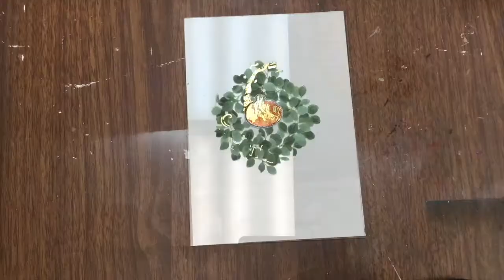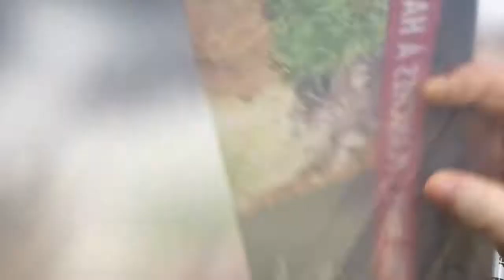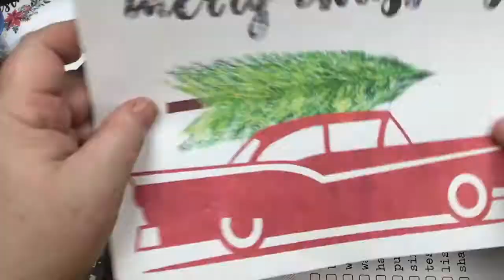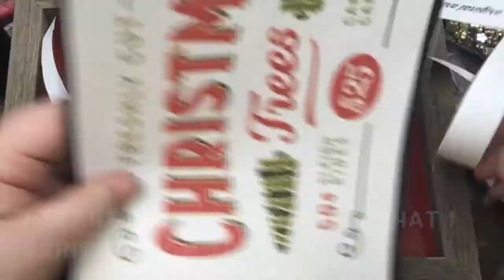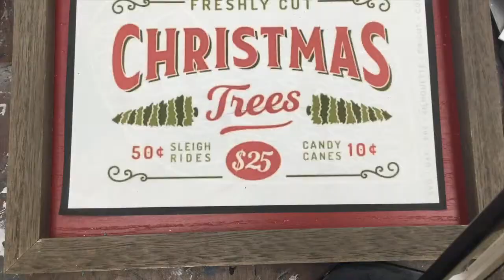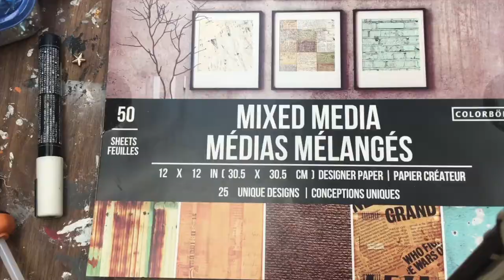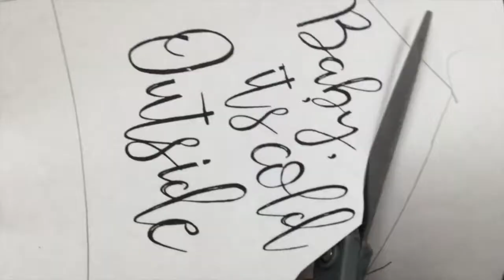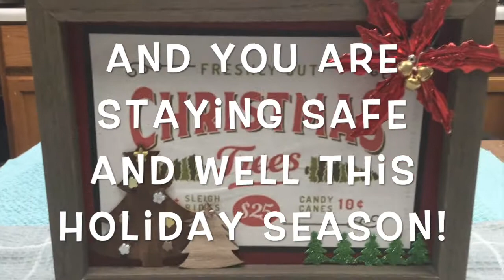What Did I Make with This Double Sided Shadow Box from Target's Bullseye's Playground??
Watch me transform this double-sided shadow box from Target's Bullseye's Playground into a high-end looking piece of Christmas decor! PLUS watch me make two house-shaped Christmas shadow boxes from Dollar Tree materials!

ATTENTION ALT SUMMONER!! I know I said I would draw another name if I didn't hear from the winner in a week, but I really don't want to, since you're one of my oldest fans! So I'm giving you a chance until the end of the year, but I really hope you get in touch with me!

Amazon Posca Pens
Amazon Tzarrot Fine Point Paint Markers
Walmart Gorilla Hot Glue Sticks

Materials for Double Sided Christmas Shadow Box

From Dollar Tree: Flexible Chopping Mat, Avery Glue Stick, Coppertone Paper Straws, Green Metallic Pipe Cleaners, Foam Mounting Dots, Wooden Christmas Tree Ornament, Metallic Star Beads, Metallic Flower Beads, Glitter Foam Christmas Stickers, Poinsettia Clip
From Target's Bullseye's Playground: Double-Sided Christmas Shadow Box, Wooden Christmas Tree Ornament
From Walmart: Gorilla Hot Glue Sticks, Waverly Antique Wax
Printed from Internet: "Merry Christmas" 50s Car Graphic, Christmas Tree Farm Sign
Tools: Scissors, pencil, ruler, hot glue gun, small flat paintbrush

Materials for House Shaped Shadow Boxes

From Dollar Tree: House Shaped Shadow Box Banks, Black & White Stick-On Jewels, Faux Metal Star Stickers, Metallic Flower Stickers, Avery Glue Stick, Wooden Snowflake Ornament, Felt Christmas Stickers
From Walmart: Mixed Media Scrapbooking Pad, Wooden Christmas Tree Ornament, Waverly Antique Wax, Gorilla Hot Glue Sticks
Printed from Internet: "Merry Christmas" Graphic, "Baby, It's Cold Outside" Lettering
Tools: Razor Blade Scraper, pencil, scissors, small flat paintbrush, hot glue gun, Scotch tape